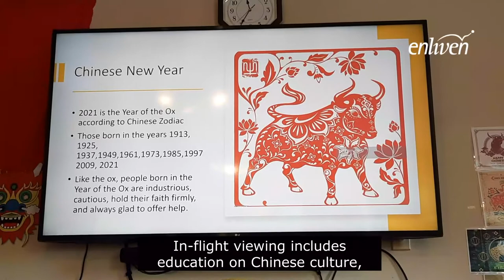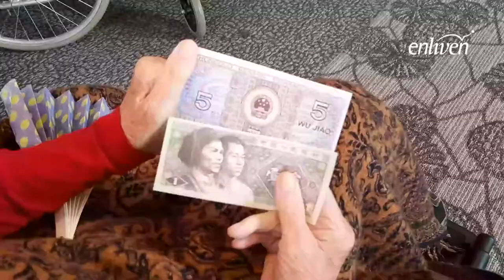Cashmere Home celebrates Year of the Ox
Residents at Enliven's Cashmere Home head to China to celebrate the New Year.

After a short delay at the airport, waiting for the final few passengers, we left Wellington and headed to Beijing! After going through customs and getting a Covid test, we were able to explore some amazing sights and sounds.
Later, we settled down for some traditional food made by Kitchen Hand Swee Young, and sipped on tea before learning how to make our own dumplings.

Zing, Flo (HCA's) and Linda (Rec Team Leader) completed the experience by dressing the part and acting as flight attendants, airport staff and tour guides.

We hope you enjoy the trip!